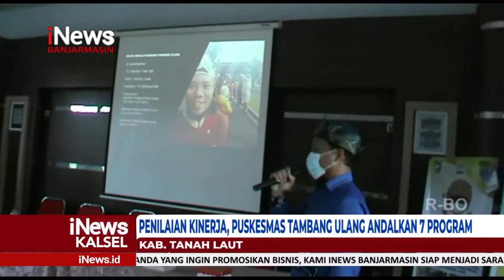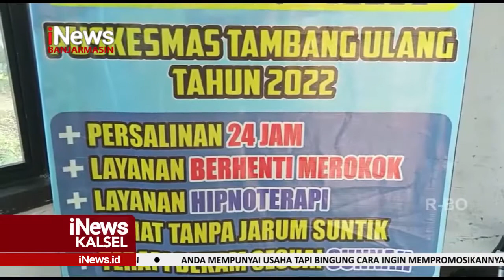PENILAIAN KINERJA, PUSKESMAS TAMBANG ULANG ANDALKAN 7 PROGRAM